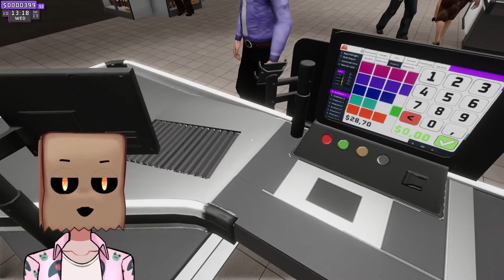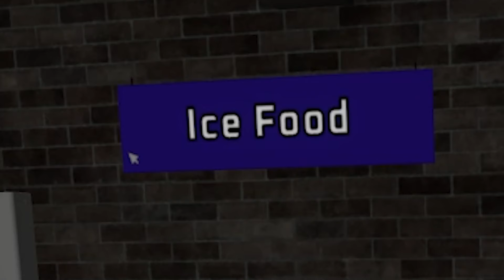Why working in retail suck